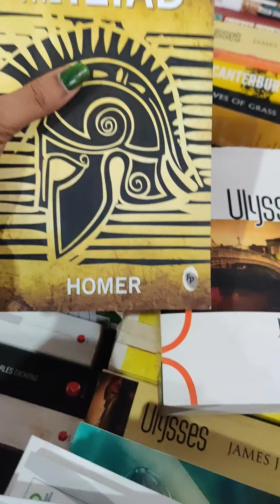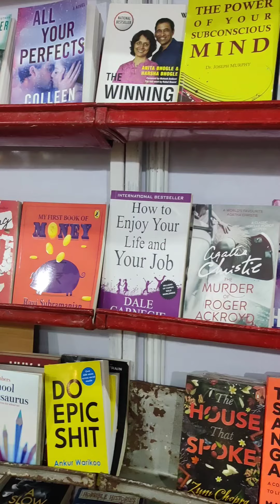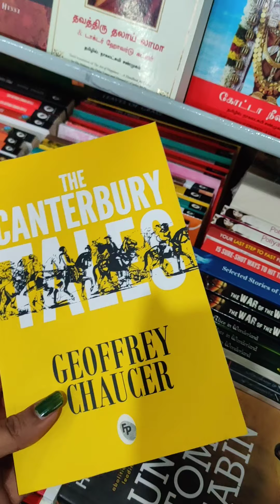Coimbatore Book Festival 2022- Codissia